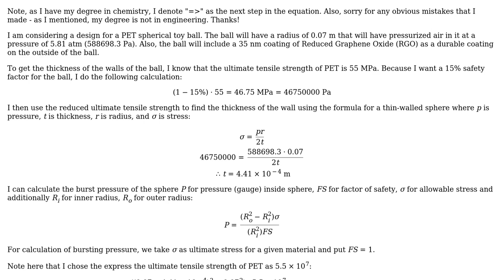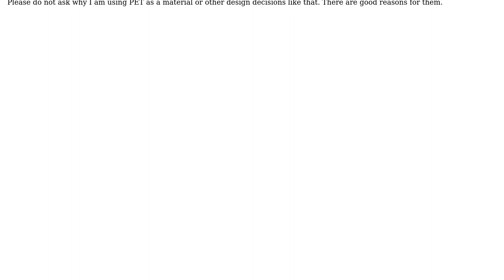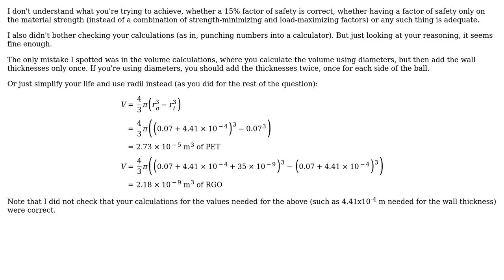Engineering: Difficult Toy Ball Analysis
With thanks & praise to God, and with thanks to the many people who have made this project possible! | Content (except music & images) licensed under CC BY-SA | Music | Images & others | With thanks to user Wasabi user Hypnos Stratagem and the Stack Exchange Network Trademarks are property of their respective owners. You are responsible for your own actions.